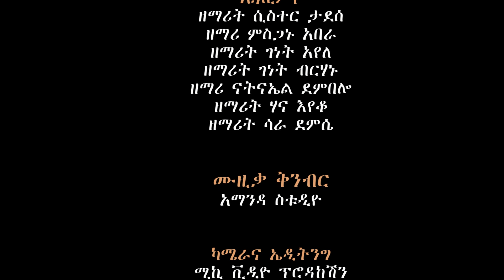Zemarit mihret iyako esse bate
ይህ የ Gospel_singer_Tesfaye_Girma ማህበራዊ ሚዲያ
My cel-phone is👇
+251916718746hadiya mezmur